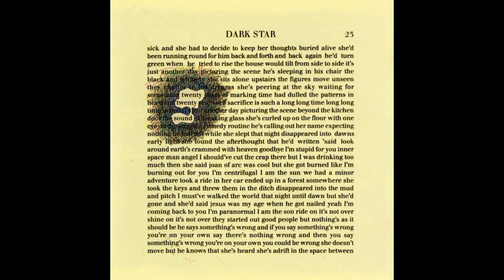Dark Star - A Disaffection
Londres, Inglaterra.
Twenty Twenty Sound (Harvest 1999)